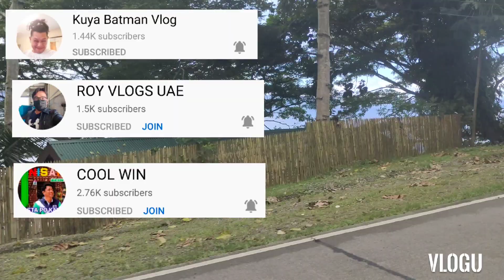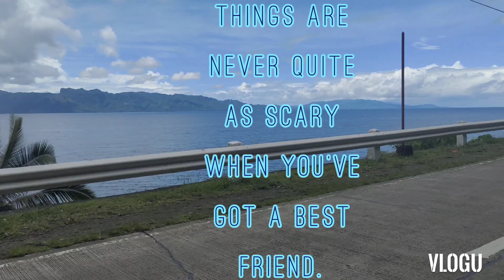What Friends Are For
Friends can help you celebrate good times and provide support during bad times. Friends prevent loneliness and give you a chance to offer needed companionship, too. Friends can also: Increase your sense of belonging and purpose.